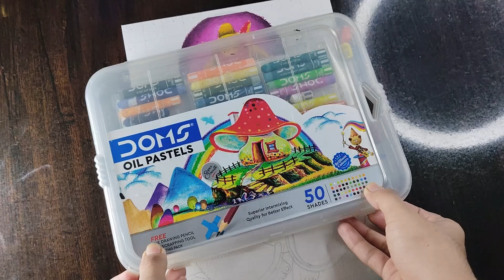Ganesh Ji Drawing 😍 , Oil Pastel Drawing , Colouring Tutorial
In this video I show u how to draw ganesh ji outline with gridmethod in esay way step by step tutorial.

Ganesha drawing
How to draw ganeshi ji outline
Ganesha
Lord Ganesh ji drawing
Ganesh ji festival
Outline tutorial
Gridmethod
Pencil sketch
How to draw outline
Tutorial
Drawing videos
Drawing shorts
Art
Mavek arts